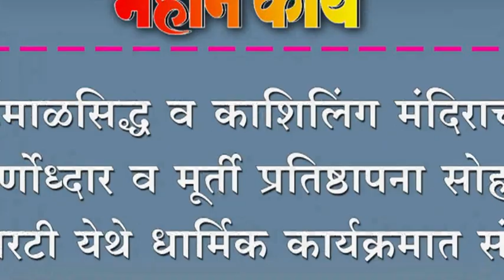हेडमाळसिद्ध व काशिलिंग मंदिराची जिर्णोध्दार व मूर्ती प्रतिष्ठापना सोहळा शिरटी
हेडमाळसिद्ध व काशिलिंग मंदिराची जिर्णोध्दार व मूर्ती प्रतिष्ठापना सोहळा शिरटी येथे धार्मिक कार्यक्रमात संपन्न